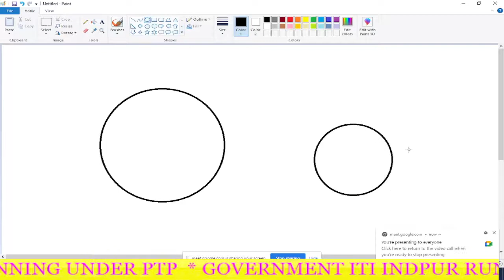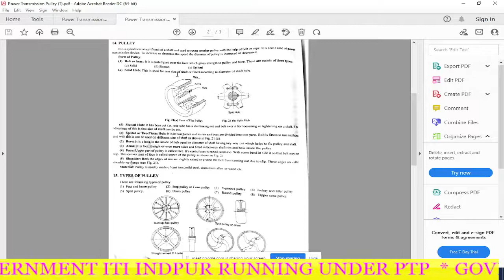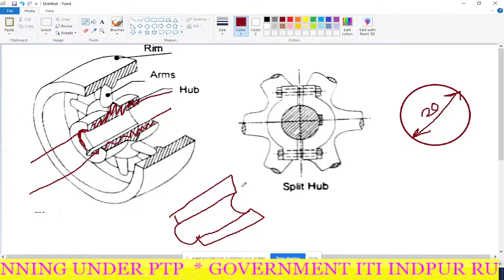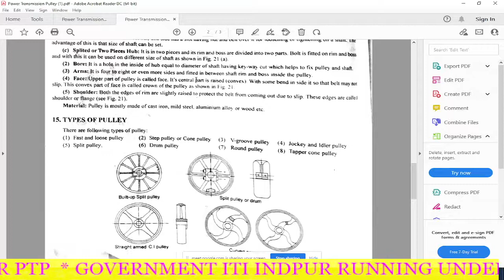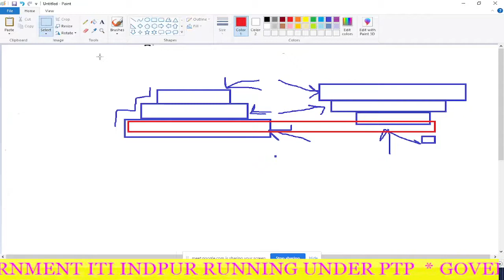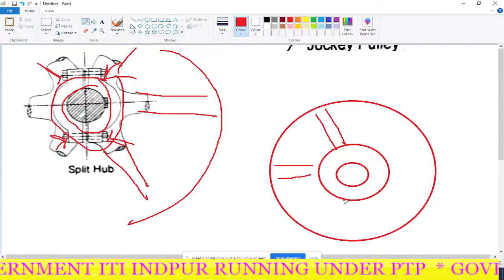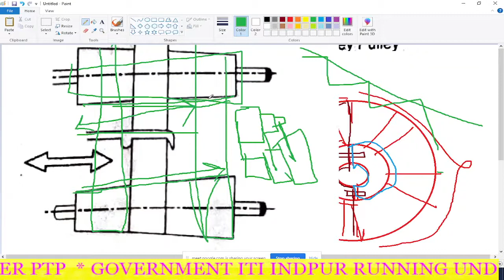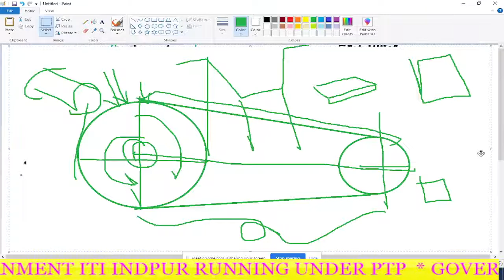Power Transmission Pulley Drive, By Mr Tanmoy Banerjee, Fitter, Govt. ITI Indpur running under PTP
Power Transmission Pulley Drive, By Mr Tanmoy Banerjee, Fitter, Government ITI Indpur running under PTP